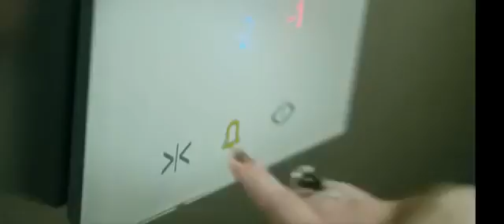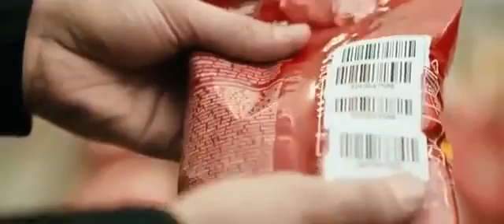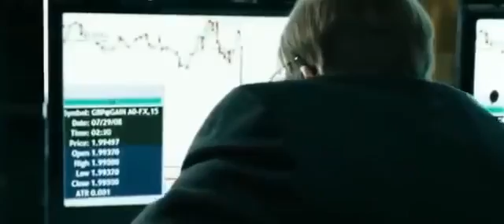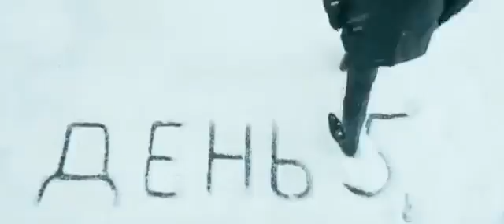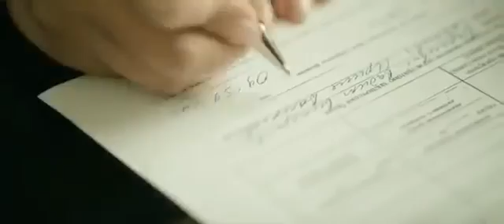Новые КОМЕДИИ 2016. МУЖЧИНА С ГАРАНТИЕЙ. Русские комедии 2016г.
В одном большом и любимом горожанами торговом центре работает охранником необычный человек. Он знает всё и всех, и все знают и любят его! Он словно домовой в этом огромном здании с миллионом неоновых вывесок и ярких стеклянных витрин. Ведь здесь он не только работает, но и живет полноценной жизнью - бесплатно одевается, питается в ресторанах, спит в мебельном отделе и участвует в ночных гонках на полотерах. На самом деле, у нашего героя есть хрустальная и загадочная мечта, на осуществление которой он старательно копит деньги на «зарплатной» банковской карте...